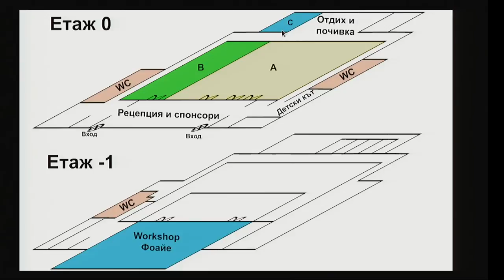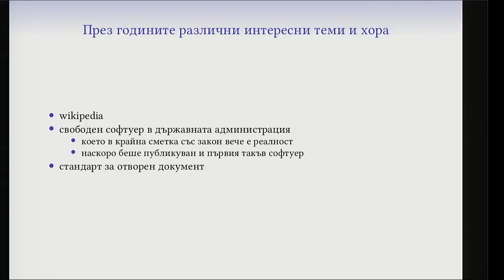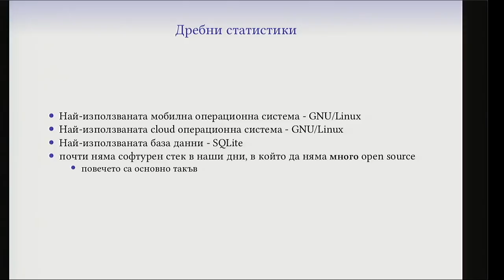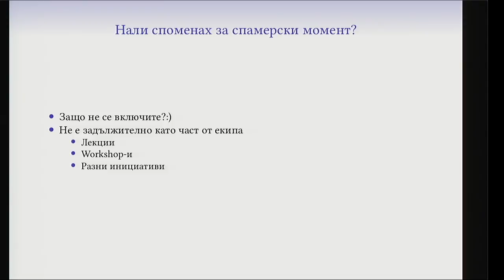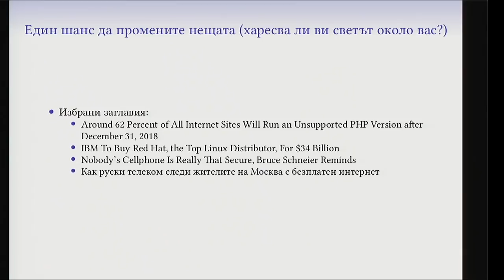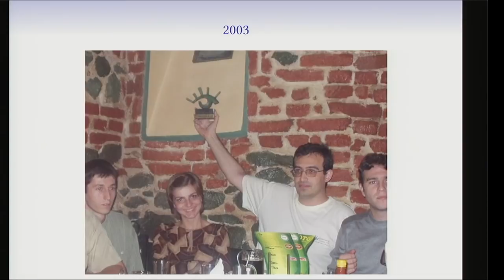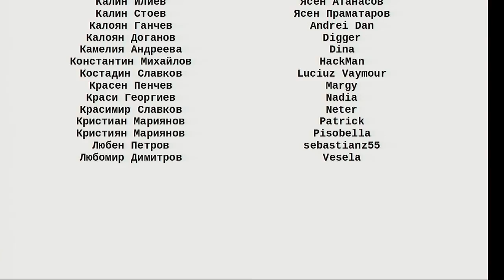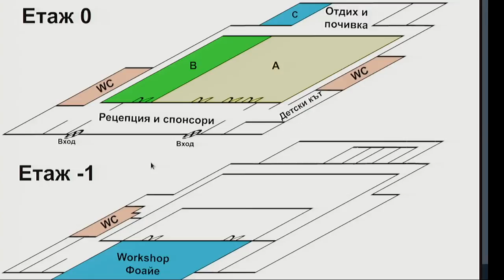Keynote - Васил Колев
Отдавна си мисля, че е време да поговорим за OpenFest. Има ни от доста години, свършихме разни интересни неща, крайно време е да поспамим малко по темата :)